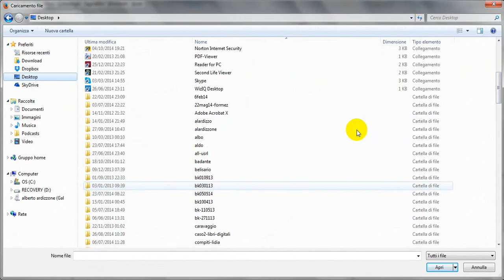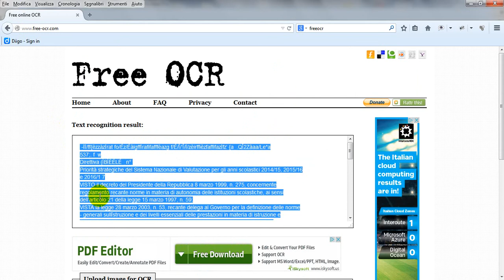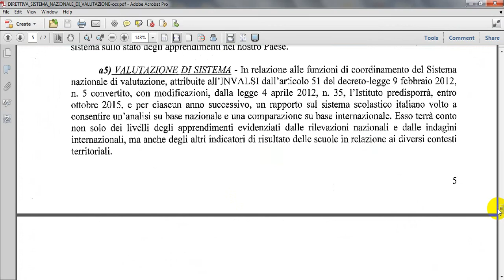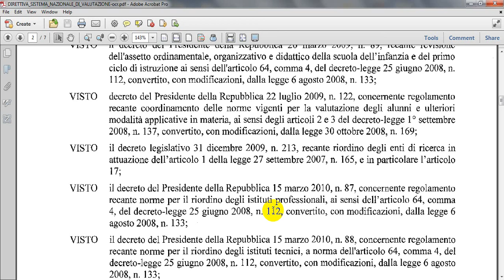Riconoscimento testo pdf immagine con ocr online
Come utilizzare lo strumento online free-ocr per estrarre testo da un pdf immagine.